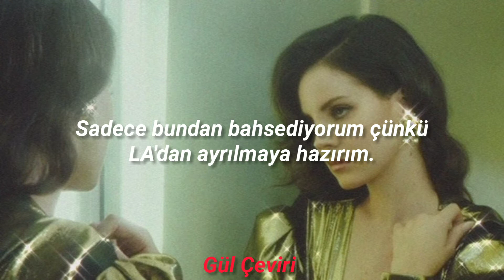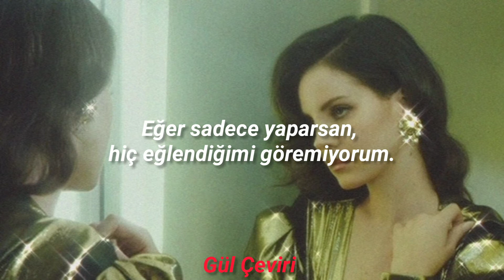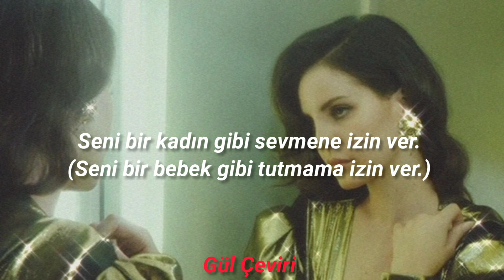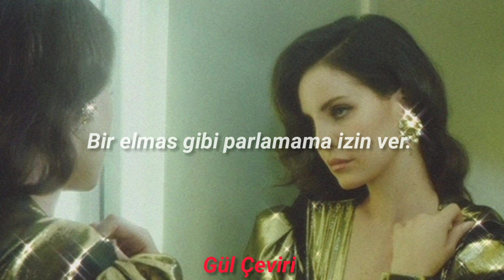Lana Del Rey - Let Me Love You Like A Türkçe Çeviri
Sizlere Lana Del Rey'in Let Me Love You Like A Woman'I çevirdik(şarkının adı o kadar uzunki😂)
Keyifli dinlemeler